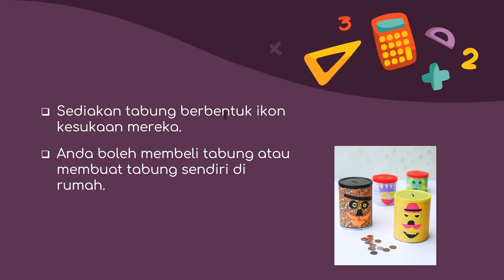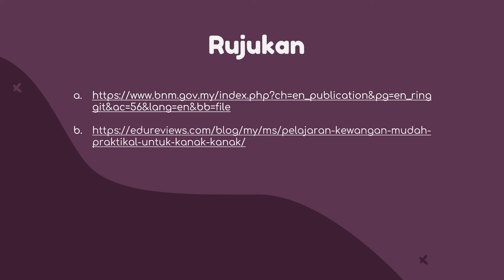Pengurusan Kewangan - Kanak-Kanak Cakna Kewangan video 01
Tugasan keenam kokurikulum Pengurusan Kewangan HPD135 Okt 2020